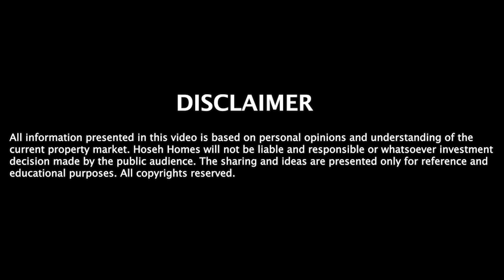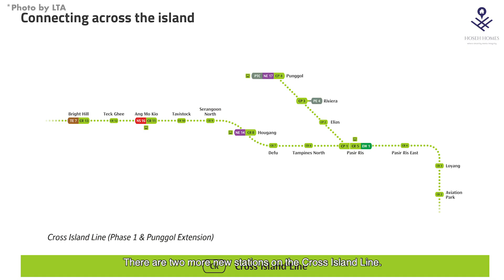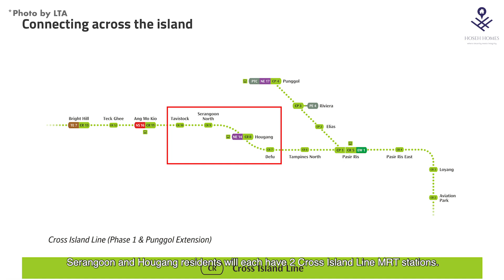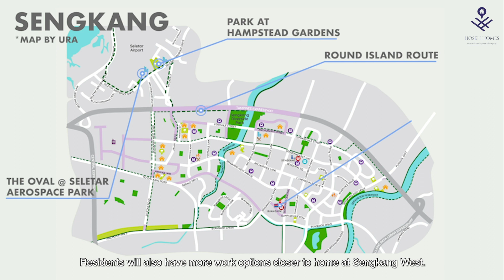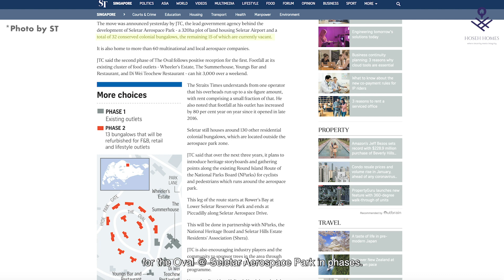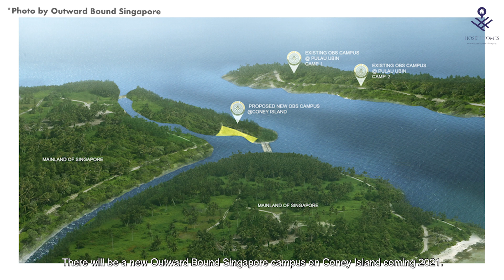URA Draft Master Plan 2019 | North-East Region: Punggol, Sengkang, Hougang, Serangoon & Ang Mo Kio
Want to know what is going to happen in our beloved home Singapore in the coming 5 -  10 years? Why not check out the new Draft Master Plan 2019 that was gazetted on 27 Nov 2019 to know what to expect and plan for your future? In this video, we are uncovering the "secrets" for the North-East region of Singapore!

North-East Region: where the Familiar meets the Future

Timestamps

0:32 - Ang Mo Kio
1:53 - Hougang & Serangoon
3:10 - Sengkang
4:50 - Punggol

***Related links***
URA Draft Master Plan 2019